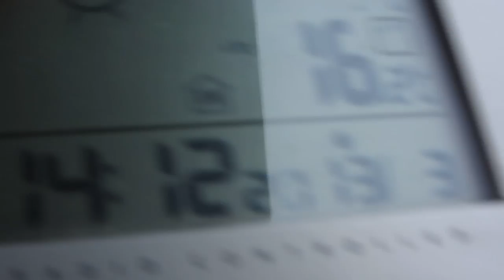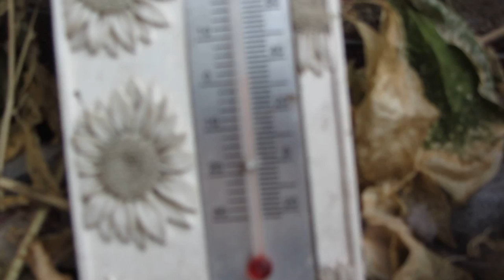10.3.2013 Voerde White NWO Chopper loud helicopter lowpass Heli Tiefflug Fluglärm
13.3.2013, Voerde, White, NWO, Chopper, loud, helicopter, lowpass, Heli, Tiefflug, Fluglärm